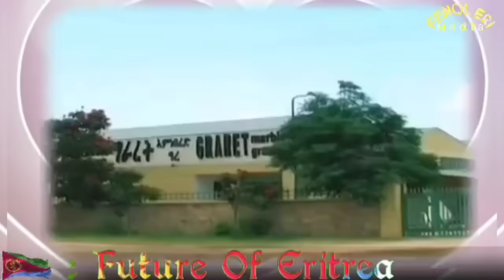ትግራይ ንዕርቂ ምስ ኤርትራ? መጠንቀቅታ ንኤርትራውያን ኣዲስ? 2ይ ትሕዝቶ ዜናታት ሓሙስ 16 ግንቦት 2024